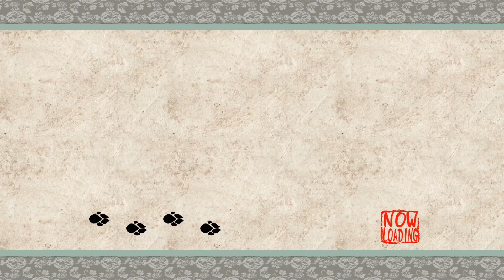Okami - Episode 31 - Enter the Dragon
Upon entering the Dragon Palace, we get instructed to... do something totally insane. Here's hoping it works!